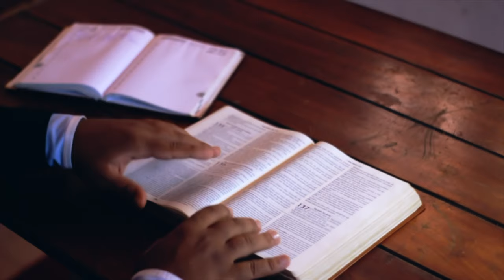The Story of Creation Short Film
The story of creation is one of the most fascinating portion of scriptures in the Bible. The more we read it, the more we are able to see how detailed, creative and loving God is. We made this video to make this portion of scripture come to life in a narrative form with breath taking images. Our prayer is that it blesses you and helps you understand that nothing in this universe was created on it own. God created the universe, the earth and everything in it. Let all creation worship its creator.